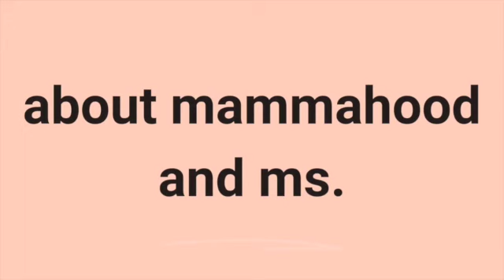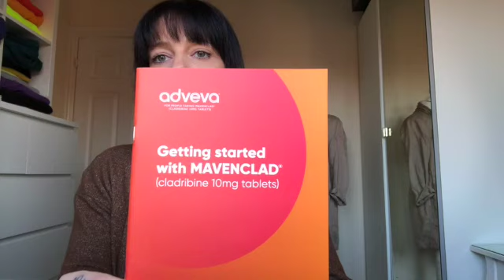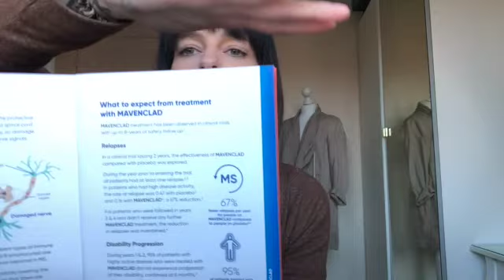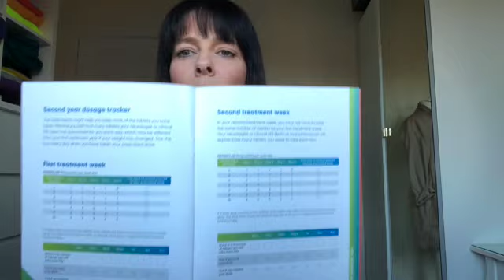Multiple Sclerosis medication - Mavenclad (Cladribine)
Recent Multiple Sclerosis relapses, new lesions and the disease remaining active means I will be trying a new Disease Modifying Therapy (DMT). I have previously tried two self-injected medications however, they failed to have a positive effect for me.

My neurologist gave me three choices, Tysabri, Ocrevus and Cladrabine (also known as Mavenclad). Unfortunately, due to me carrying antibodies for JC virus I am unable to take Tysabri and I have decided against Ocruvus.

Cladribine statistics from the manufacturers trial:
- 67% fewer relapses per year compared to people on a placebo
- 95% of patients didn't experience disability progression in years 1 and 2

You are advised to tell your neurologist or MS team if you are thinking of taking Cladrabine and any pf the following apply:
- You are pregnant, breastfeeding or planning on becoming pregnant
- You have any allergies
- You have kidney or liver problems
- You are taking any other medicines
- You currently have or have had an infection. Including HIV, TB, Hepatitis B or C
- You have never had Chicken pox or Shingles
- You have recently had a vaccination
- You are undergoing treatment for Cancer or have previously had Cancer

For more information you can visit:
MS Society:

Until next time, stay healthy x